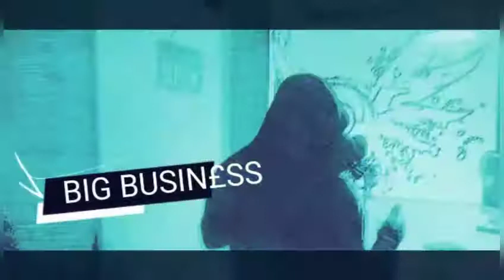BIG BUSIN£SS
Kutpies blax blackavel